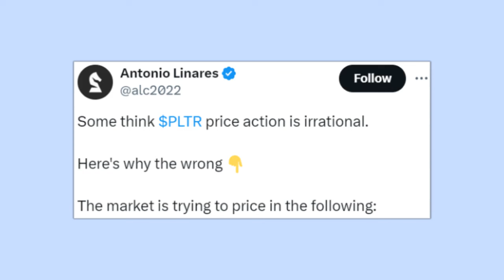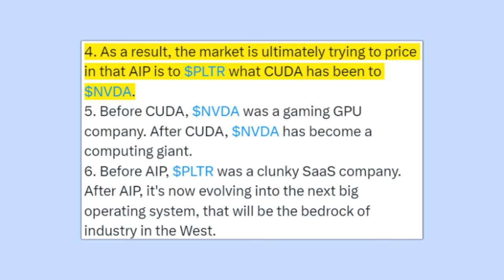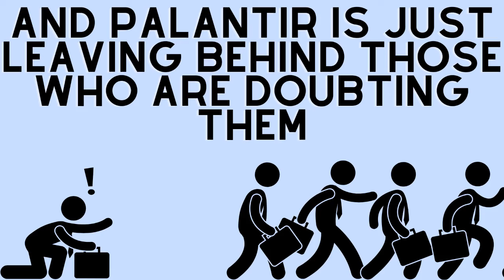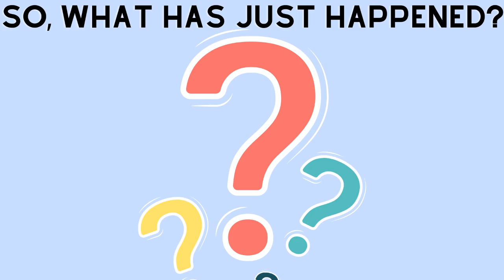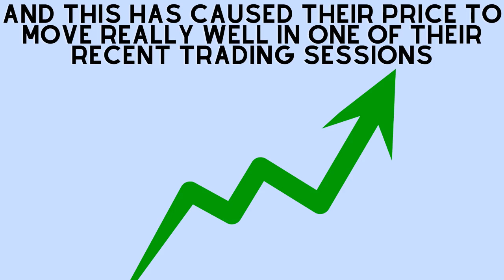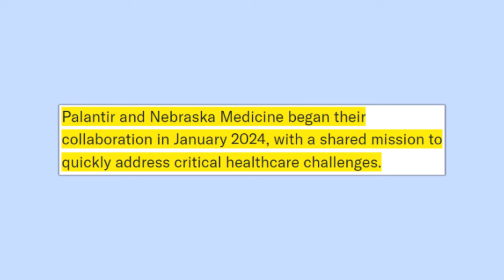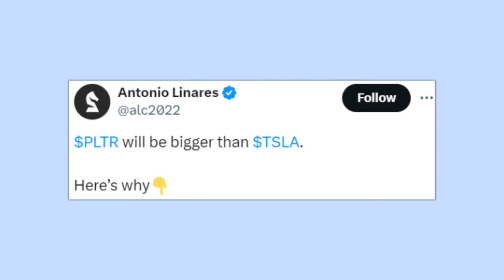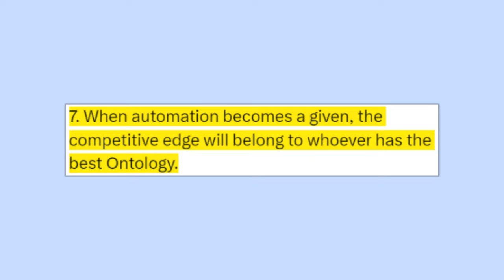PALANTIR 99% OF YOU ARE WRONG ABOUT PALANTIR!! THIS ALL WAS HIDDEN DEEP! - PALANTIR STOCK NEWS TODAY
This video does not encourage you to buy any of the stocks / or investing at all. This is just the opinion of an amateur, not a financial advisor. Before investing in stock market, it is recommended talking to your financial advisor and do your own research.

Palantir company with palantir stock news today, Stock palantir today and news about pltr stock today in this video!